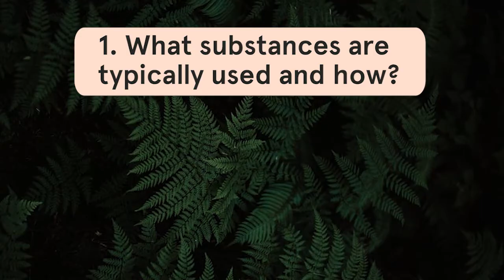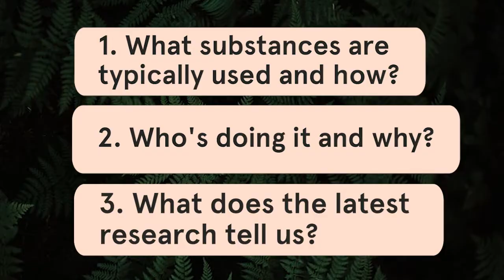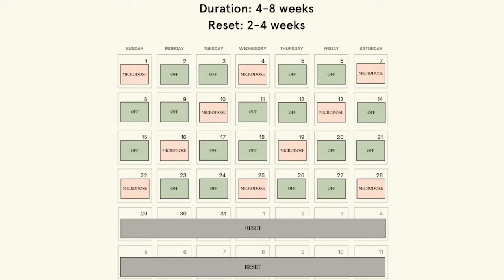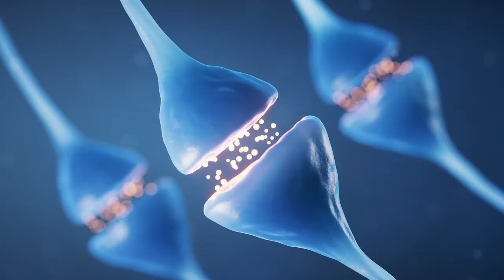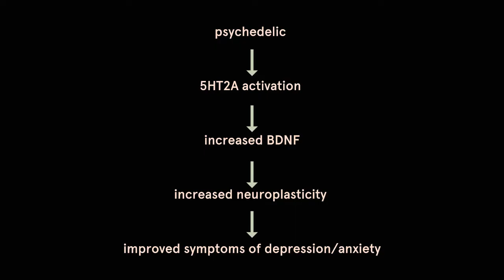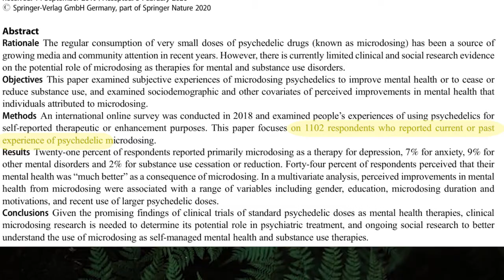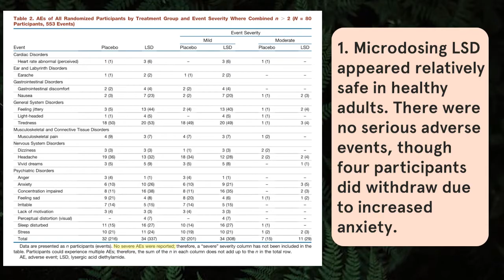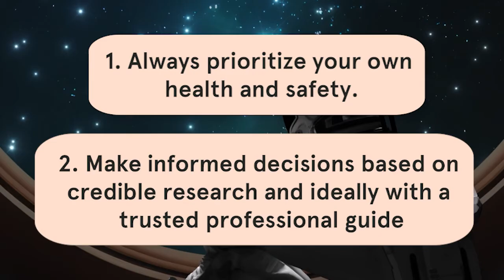Doctor Explains the Science behind Microdosing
Join Dr. Tracy Kim Townsend, MD, as she breaks down the fascinating science, latest research, and potential risks of microdosing psychedelics.

✨ Curious if psilocybin therapy might be right for you?
to schedule your discovery call today.

In this comprehensive guide, you'll discover:
✅ What microdosing actually is (and what it isn't)
✅ The science behind how it affects your brain
✅ Who's using it and why (from Silicon Valley to scientists)
✅ Latest research findings from 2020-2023
✅ Important safety considerations & potential risks
✅ Legal status and ethical considerations

As a licensed medical doctor and psilocybin facilitator, Dr. Townsend provides an evidence-based look at this controversial practice. Whether you're curious about microdosing or just interested in cutting-edge developments in mental health, this video offers valuable insights into one of the most talked-about trends in consciousness exploration.